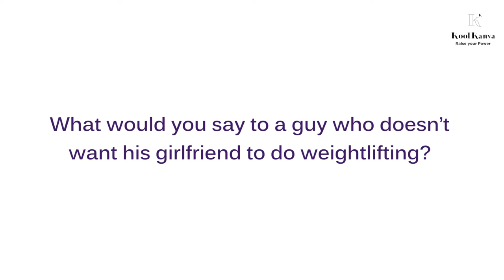Neha Agarwalla : A fitness coach's inspiring journey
The Kool Kanya Show features interviews of Indian female entrepreneurs who have walked the offbeat path. In this video, we are in a conversation with Neha Agarwalla, a coach and co-owner of 303 Crossfit Drive.
She takes us through her inspiring journey as a fitness coach, the gender stereotypes involved in being a woman in this field and debunks the existent myth about weightlifting.

What is The Kool Kanya Show? This show covers the inspiring journeys of women in India. The hardships they have faced, the obstacles they have encountered and how each challenge has been turned around into an opportunity.

The Kool Kanya platform is a one-stop destination for bringing women to the careers they love. The platform is a hands-on guide to bring women to their right career path.